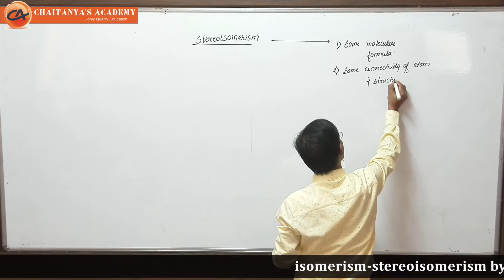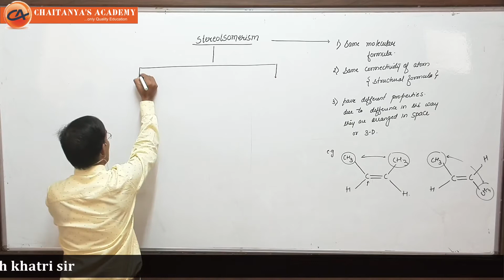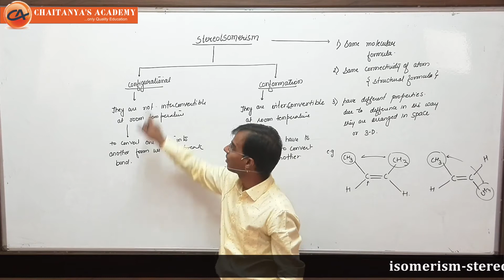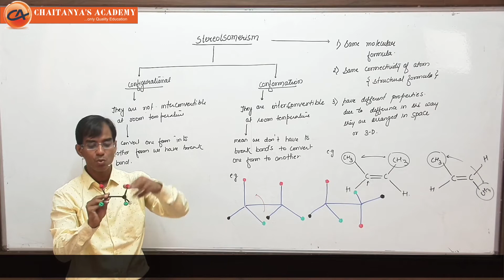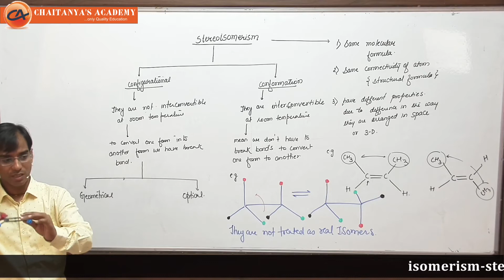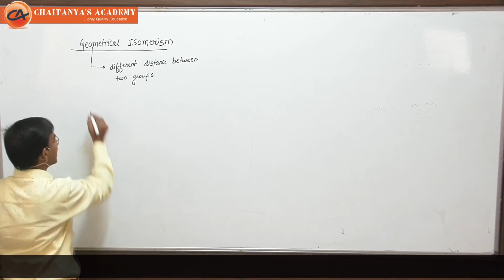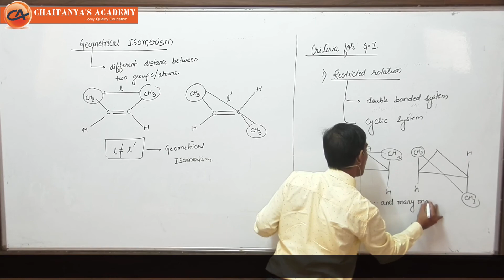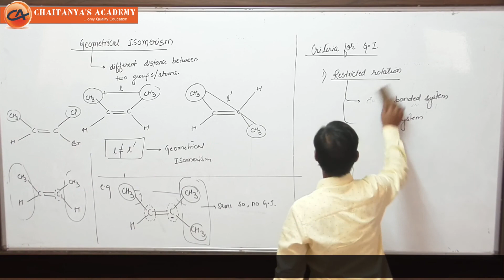Isomerism Stereoisomerism 20 Dec 19